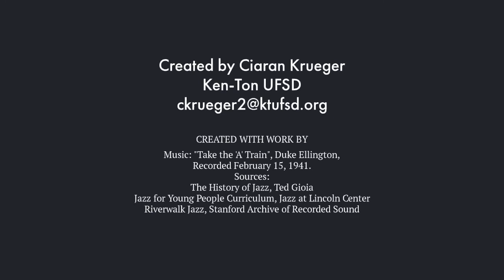Take the A Train Guided Listening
A guided listening video for my 7th grade.